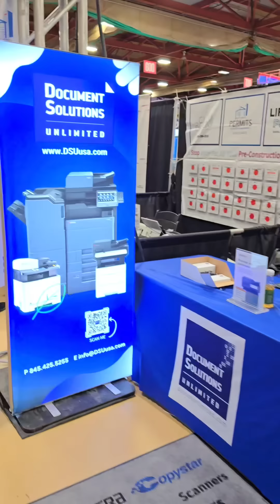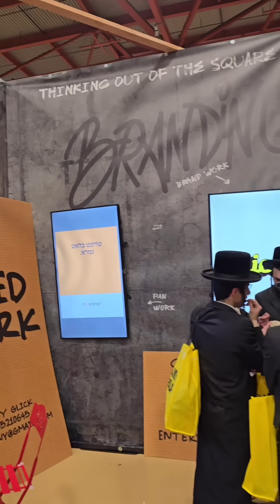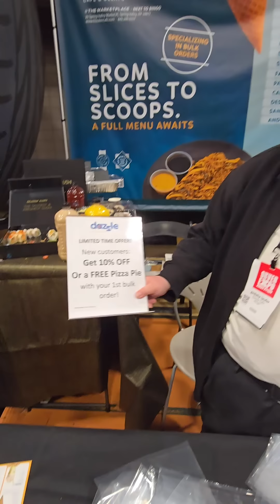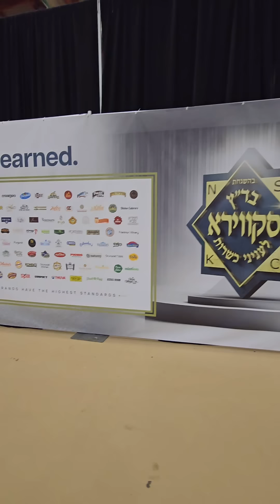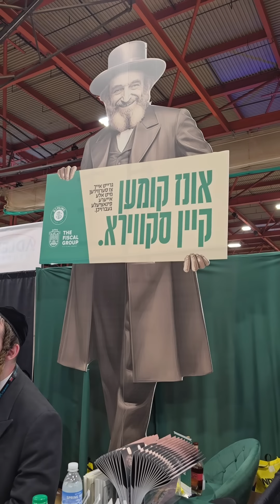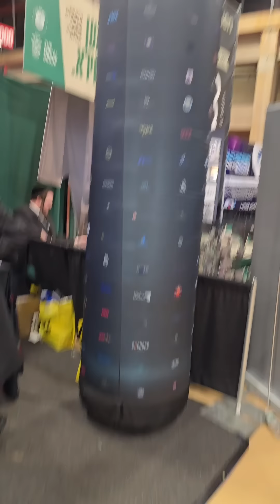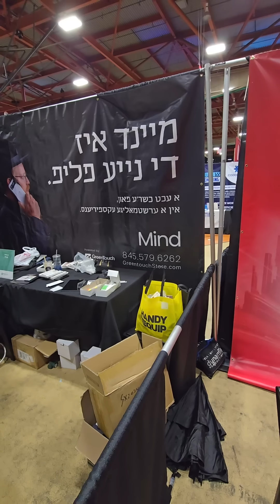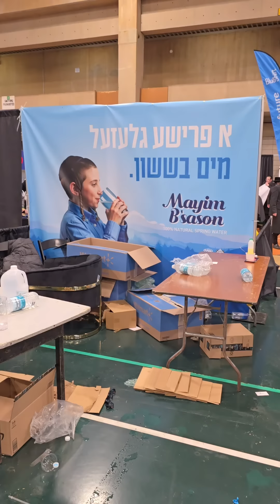INSIDE TOUR: Skver Business Expo at Rockland Community College! (Nov. 28, 2024)